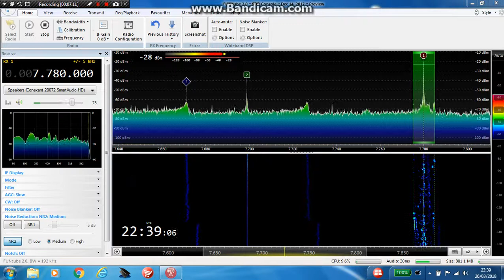Funcube Dongle pro + 7780 khz WRMI Radio Miami International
Received 26th March 2018
Wyre Forest Worcestershire IO82UJ
Funcube dongle pro+
40m dipole
SDR Console 3